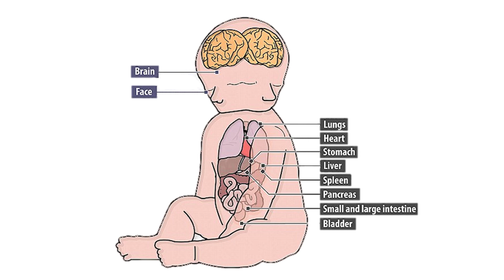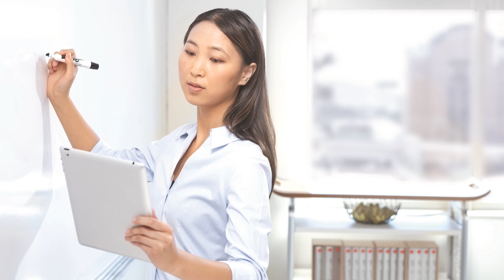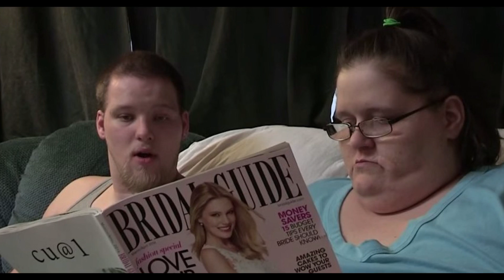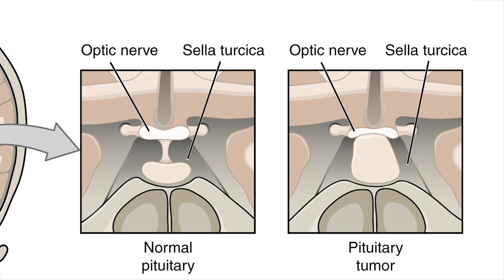15 Weird Women You Won't Believe Exist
All of these women are incredible!

15 Women You Won't Believe Exist

1. Abigail and Brittany Hensel are conjoined twins that have separate heads but are joined at the body.
2. Mayra Hills ("Beshine") has the largest fake breasts in the world at a cup size of 32Z.
3. Gertrude Weaver was the oldest woman at the time of making this video but unfortunately died since.
4. Julia Gnuse is the illustrated lady with more than 95 percent of her body covered in tattoos.
5. Paduang Tribe, the women of the paduang tribe extent their necks using brass coils.
6. Aneta Florczyk is a polish strongwoman with many impressive accomplishments.
7. Asha Mandela has the largest dreadlocks in the world, one strand measures more than 50 feet!
8. Penny Brown has shrunk her waist and enlarged her breasts to look like Jessica Rabbit.
9. Mikel Ruffinelli has hips that measure 8 feet in circumference.
10. Ataye Eligidagne has a lip disc that is more that 23 inches in circumference.
11. Valeria Lukyanova is a real life barbie doll!
12. Mandy Sellars has legs that are more than twice as big as her entire body.
13. Charity Pierce is the world’s heaviest woman at 765 pounds.
14. Jyoti Amge holds the record for being the world's smalled woman at 2 feet.
15. Elisany Silva is the worlds tallest teenage at 6ft and 9 inches in height.